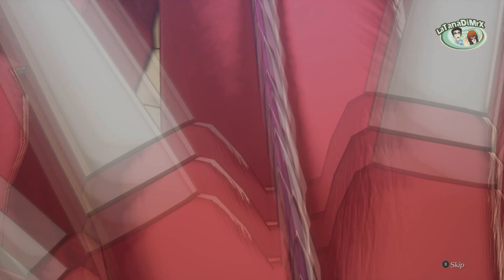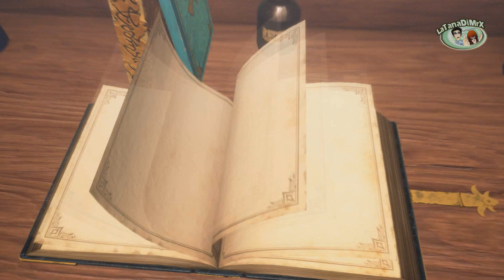Infinity Strash: DRAGON QUEST The Adventure of Dai (Chapter 1) [HD]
Player: Mr.X
Audio: JAP
SUB: ENG
The memories of the Hero, in your hands! Experience the story of the legendary anime series, DRAGON QUEST The Adventure of Dai, in an exhilarating action role-playing game that combines stunning visuals with art from the anime and manga.